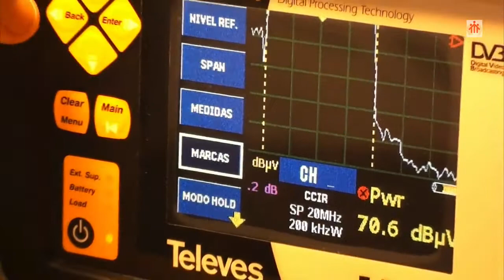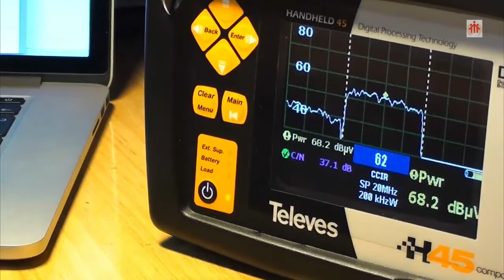DISTRIBUCIÓN RTV El Derivador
VideoPráctica que muestra como medir las pérdidas de inserción, pérdidas de derivación  y separación entre salidas en un derivador, comprobando los resultados obtenidos con lo que el fabricante nos da en su WEB.